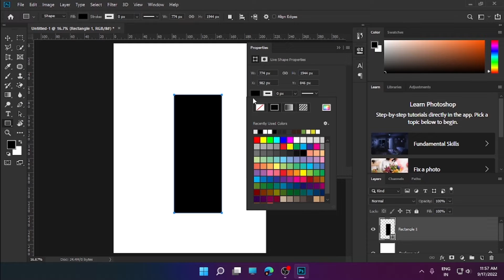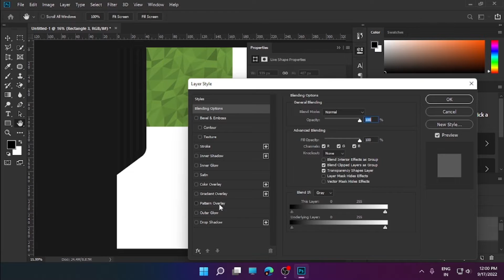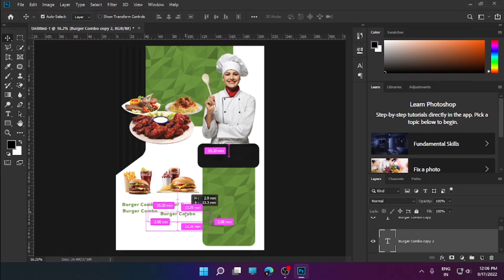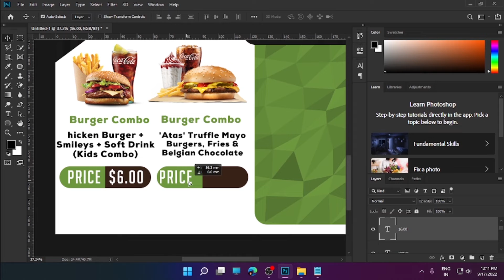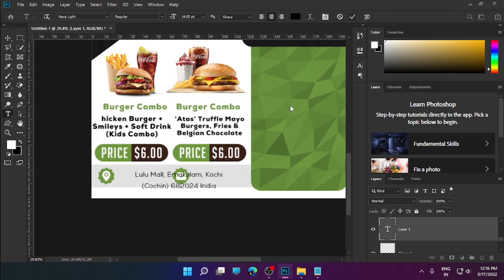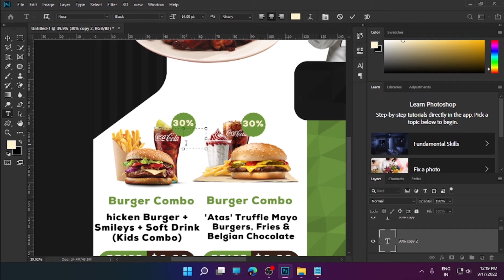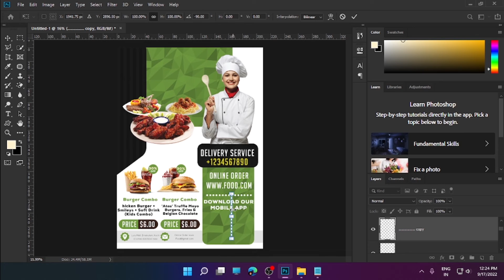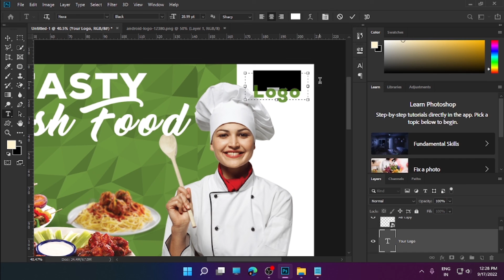Design Fast Food Poster in Photoshop Photoshop Tutorial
Support Me 👍